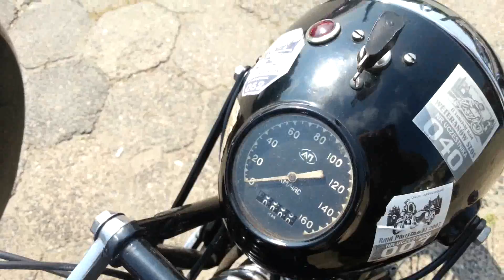Rajd Motocykli Magnet 2016 Sokół 1000 600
Sokoły na Magnecie